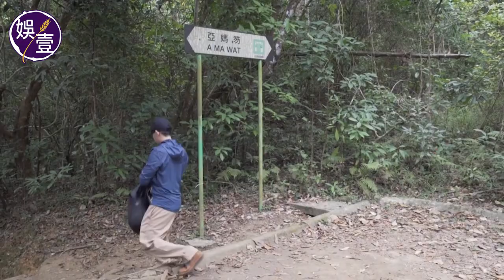岑珈其《緣路山旮旯》 大阪亞洲電影節首映滿座 獲日本觀眾讚帥氣有演技︰喺香港做電影好艱難，但我哋仍用心拍好 (岑珈其 大阪亞洲電影節 緣路山旮旯 娛壹)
香港第五波爆疫，戲院關閉，多套港產片反在外地「重用」，分別於韓國、日本上映觀賞。
由黃浩然執導，岑珈其第二部當男主角的電影《緣路山旮旯》，原定在今個情人節上映，受疫情影響一延再延。日前電影於大阪亞洲電影節進行全球首映，首日（3 月 14 日）場次全院爆滿! 另一部林家棟監製的《殺出個黃昏》，同樣在大阪電影節備受讚賞。

戲裏透過岑珈其穿梭五位女主角余香凝、陳漢娜、蘇麗珊、梁雍婷及張紋嘉的感情線，看到香港石屎森林以外的靚景，加上珈其與五位對手的精彩火花，一部愛情清新小品，獲日本觀眾一個好評價。